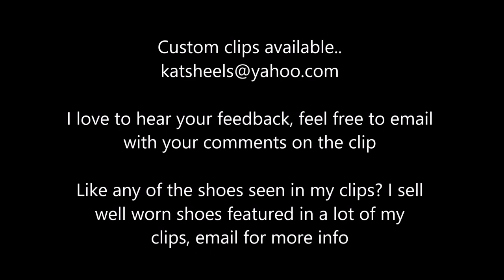Teddy Bear Crushing in Slingback Heels Asmr (Sample)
All my links - Linktr.ee/katswornheels